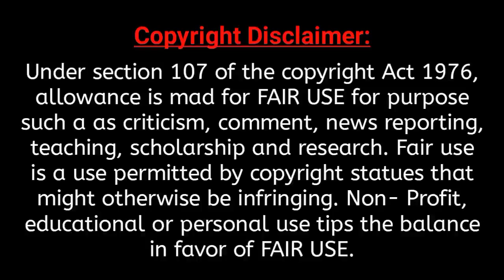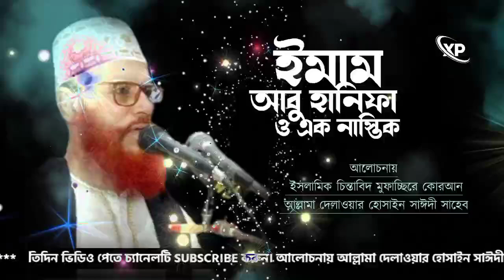ইমাম আবু হানিফা রহ ও এক নাস্তিকের ধর্মচর্চা | Dilawar Hussain Saidi | দিলাওয়ার হুসাইন সাঈদী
■ ধন্যবাদ